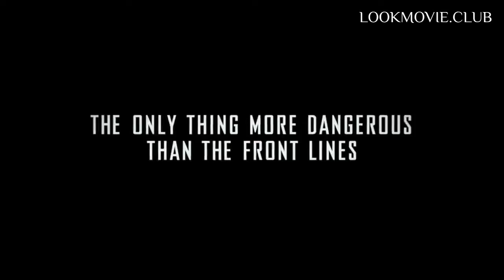Watch Official Trailer Greyhound Lookmovie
Download Free Hollywood Movie Greyhound Lookmovie | No Membership Require | No Signup Require | HD Quality Print | Directed By Aaron Schneider | Starring By Tom Hanks | Based on the 1955 Novel The Good Shepherd | Also Stars Stephen Graham, Rob Morgan, and Elisabeth Shue.